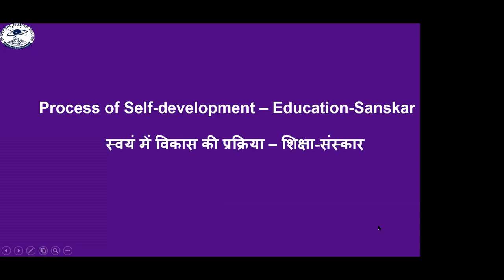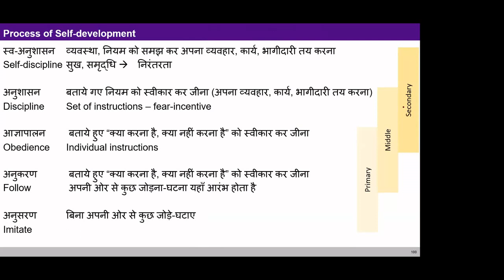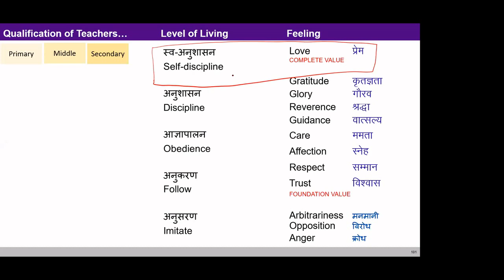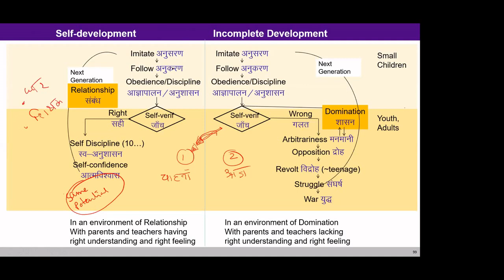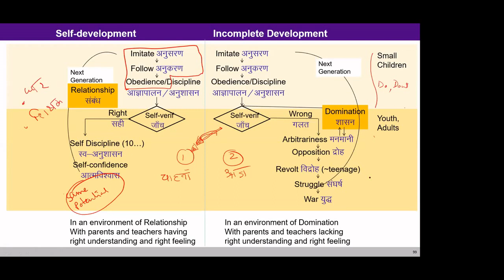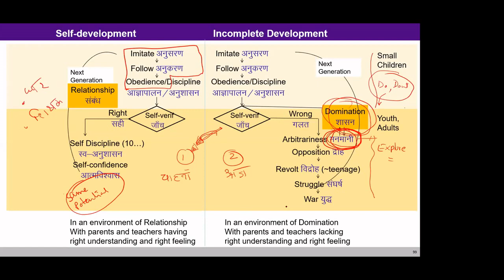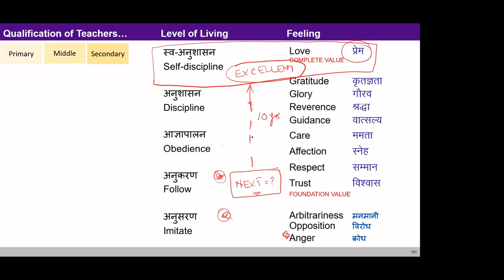Hindi-Process of Education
Small Children learn by observation, doing
Youth and older people understand by self-exploration